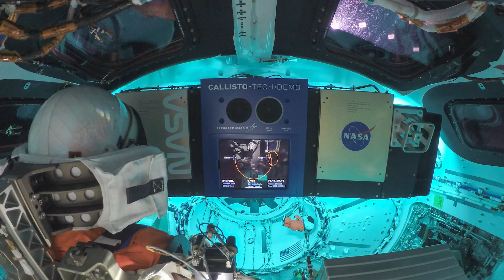The Companies Building Artemis – Returning Humans to the Moon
NASA’s Artemis program is the flagship initiative with a series of missions that will return humans to the lunar surface for the first time in over 50 years, establish a sustainable presence at the Moon, and prepare for a crewed mission to Mars.

Our engineers, who designed and built NASA's Orion spacecraft that will carry astronauts to the Moon, and other Artemis prime contractors and their suppliers from across the country, are key to America’s deep space exploration pursuits.

Artemis supports more than 93,700 jobs nationwide at companies in every state, with an annual investment by NASA that translates into more than $20.1 billion in total economic output.